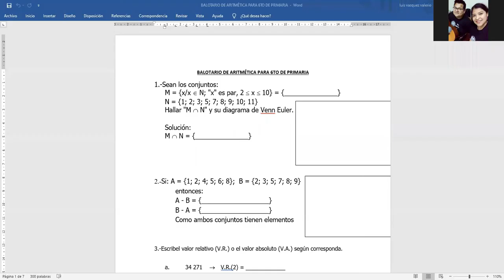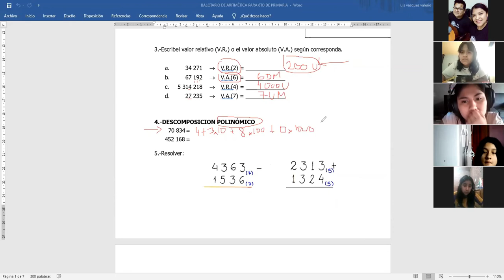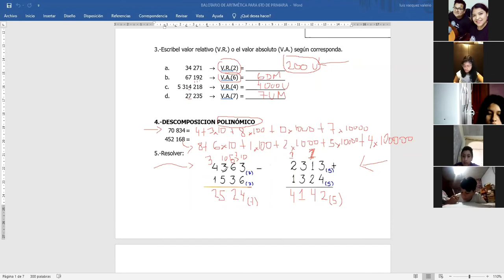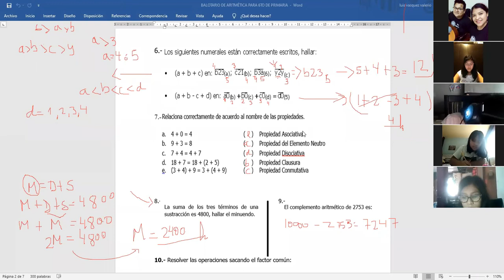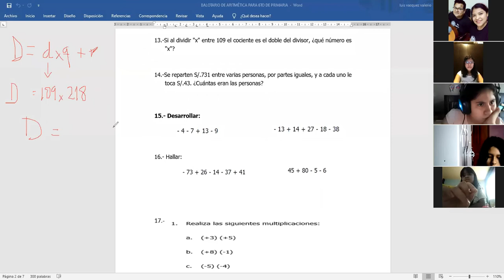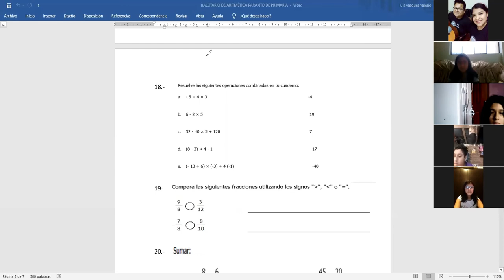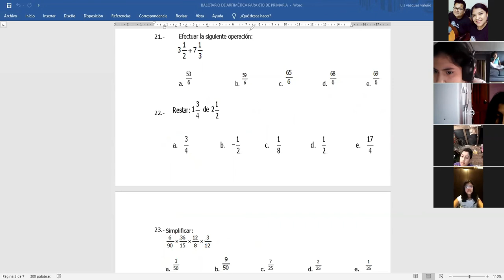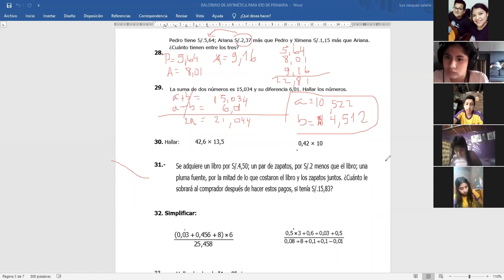BALOTARIO DE ARITEMTICA DE 6TO PRIM